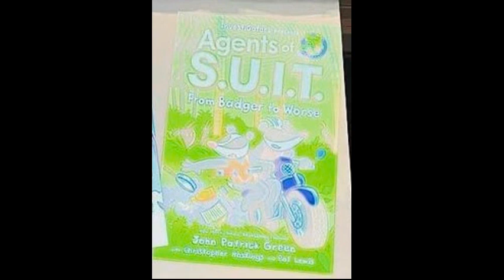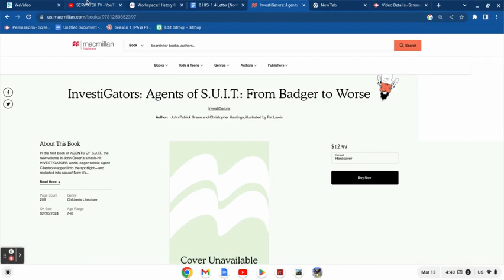InvestiGators: Agents of S.U.I.T.: From Badger to Worse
Sub to @SERWATEKTV and @serwatekGAMES
cześć rodzinna serwatka